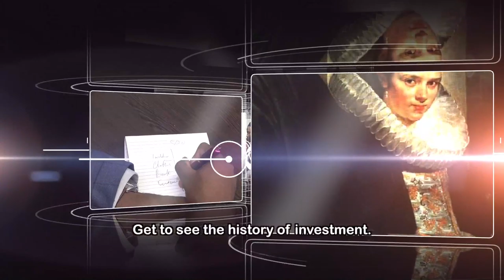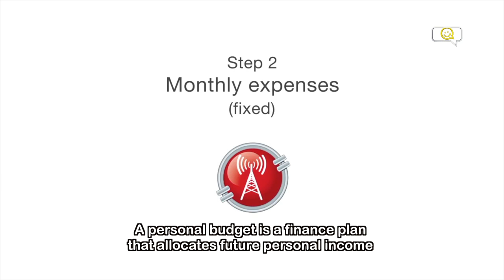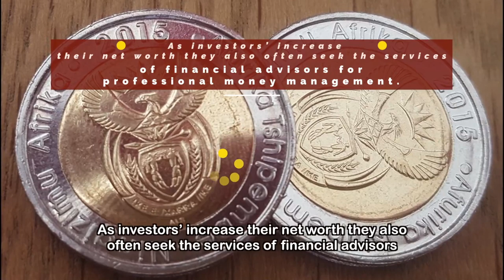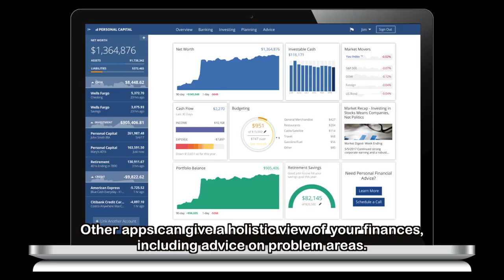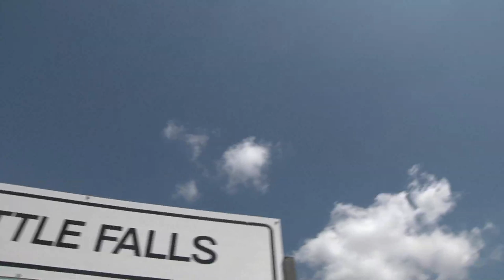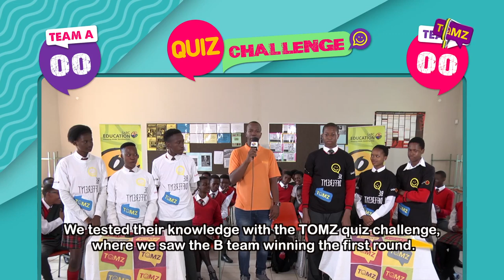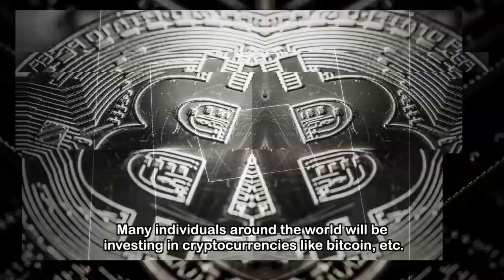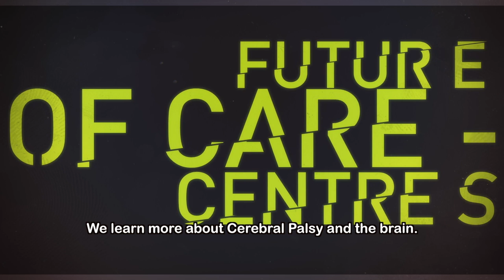TOMz 10 - Eps 84: Money Smart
Saving money can help you become financially secure in case of emergencies and also helps with planning for future education. Saving in a piggy bank will allow you to save any amount of money you have whenever you can.